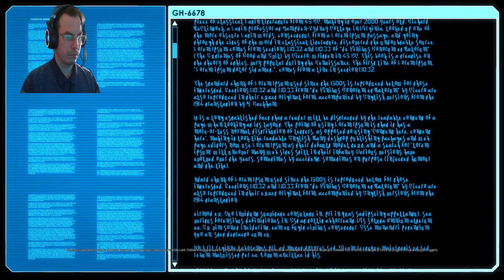XCOM 2 War of the Chosen - Cameo dei fratelli ciclopi - Seconda Run ITA Part 4